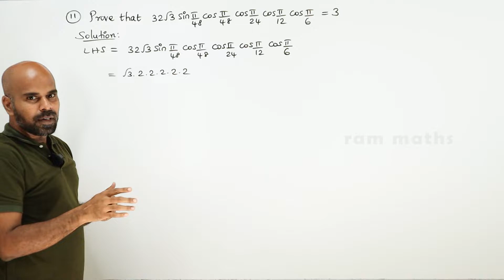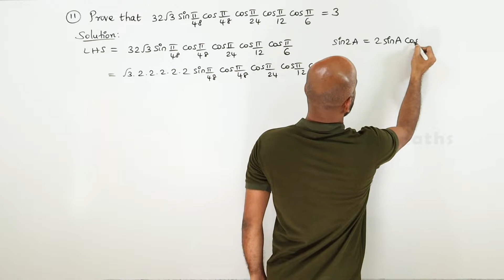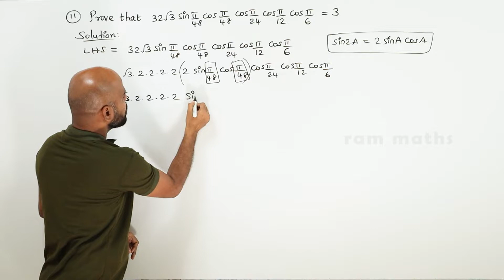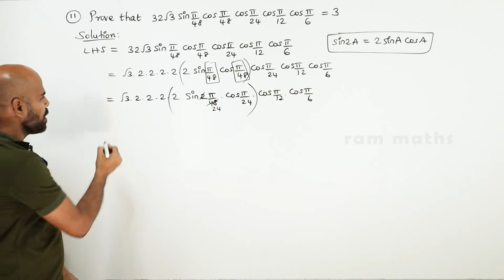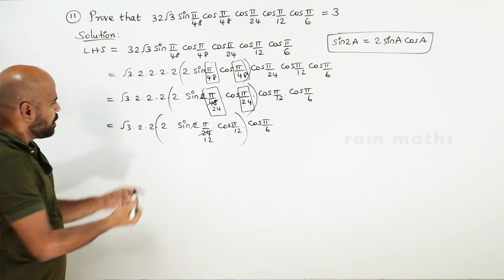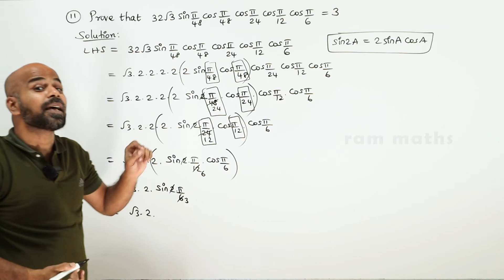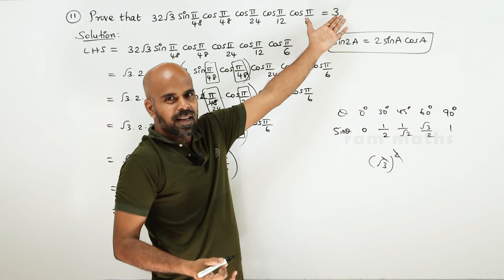11th | EX. 3.5 | Q.No.11 | TRIGONOMETRY | CHAPTER 3 | STATE BOARD | RAM MATHS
11th | EX. 3.5 | Q.No.11 | TRIGONOMETRY | CHAPTER 3 | STATE BOARD | RAM MATHS